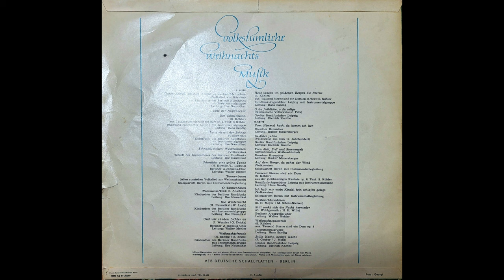"Volkstümliche Weihnachts Musik" Schallplatte von ETERNA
Bei dieser Platte handelt es sich um eine Produktion der DDR-Marke ETERNA aus dem Jahre 1969.Hergestellt vom VEB Deutsche Schallplatten Berlin.
Die Titel sind in folgender Reihenfolge:
A-Seite:
Guten Abend, schön Abend, es weihnachtet schon
Tanz der Nußknacker
Der Schneemann
Leise rieselt der Schnee
Schneeflöckchen, Weißröckchen
Schmückt eine grüne Tanne
Tannenbaum
O Tannenbaum
Die Winternacht
Und wir zünden Lichter an
Weihnachtsfreude
Heut tanzen im goldenen Reigen die Sterne
O du fröhliche, o du selige
B-Seite:
Vom Himmel hoch, da komm ich her
In dulci jubilo
Freu dich, Erd' und Sternenzelt
Auf dem Berge, da gehet der Wind
Tausend Sterne sind ein Dom
Ich hab mir mein Kindel fein schlafen gelegt
Weihnachtsliedchen
Still senkt sich die Nacht hernieder
Weihnachtspastorale